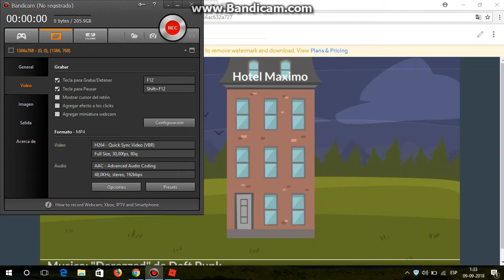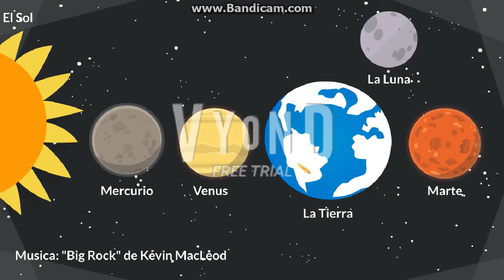"Rompiendo el Hielo" - La serie de Francisco II - Episodio 1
perdon por no subir el video antes de ayer